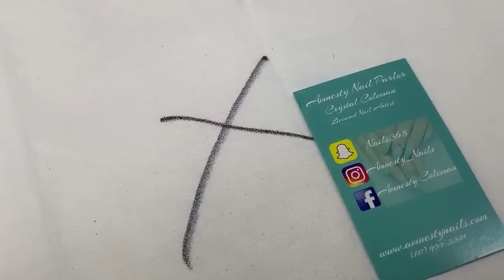Square Nut Nails